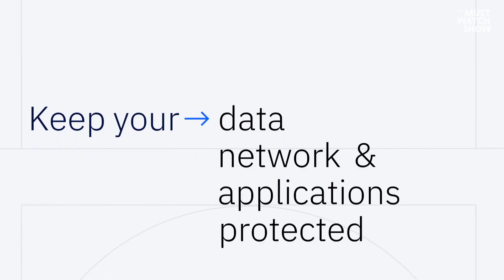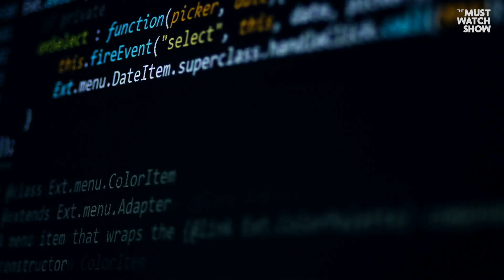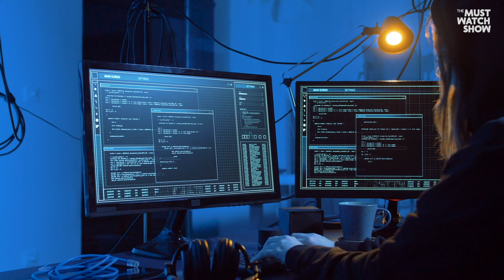IBM Shares How To Protect Yourself From Cyber Attacks (Must Watch)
Cyberattacks have evolved over the past two years into market-moving moments, such as the Colonial Pipeline and JBS Meats attacks that disrupted supply. The impact of this disruption is now being felt in higher prices for goods and services amidst record-high inflation and supply chain strains. Principal Consultant, Cyber Crisis Management, IBM Security, Limor Kessem shares everything you need to know!

IBM’s 2022 Cost of a Data Breach Report revealed how and why these higher-impact data breachers have influenced the pricing of these goods and services. Through studying 550 breached worldwide organizations, the report found that 60% of these organizations raised their goods or services prices because of the breaches – and 83% of organizations revealed they have also experienced more than one data breach in their lifetime. Cybercriminals have found leverage in these organizations’ critical role in global supply chains, with apparent effects.